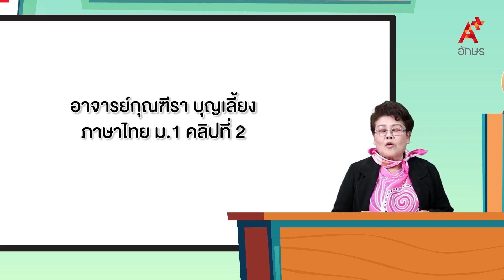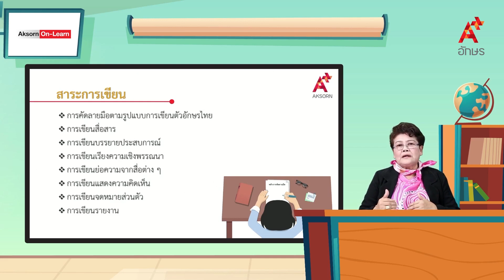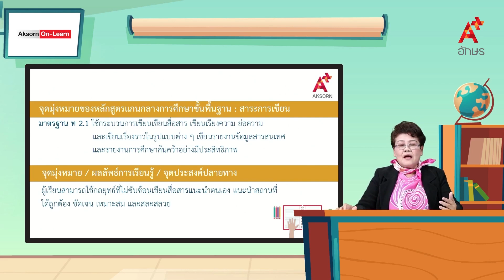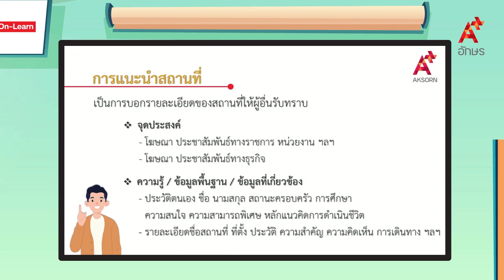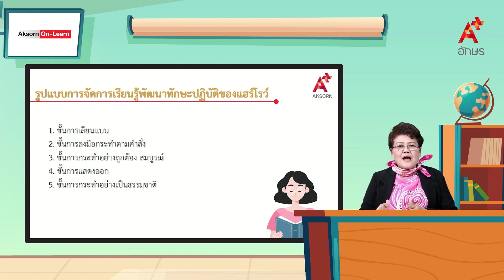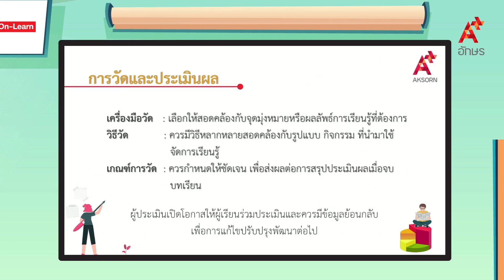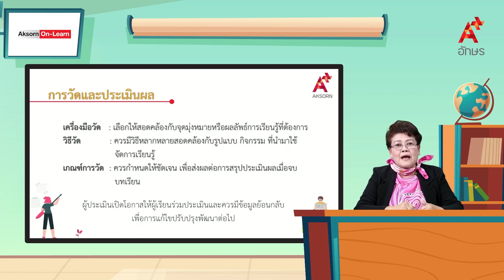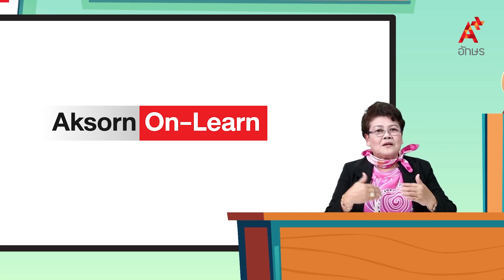การเขียนสื่อสารด้วยถ้อยคำ (สำหรับครูแนะครู) | หลักภาษาไทย ม.1 ตอนที่ 2 การพัฒนาทักษะการเขียน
ภาษาไทย หลักภาษาและการใช้ภาษา ม.1 ตอนที่ 2 การพัฒนาทักษะการเขียน การเขียนสื่อสารด้วยถ้อยคำ (สำหรับครูแนะครู)